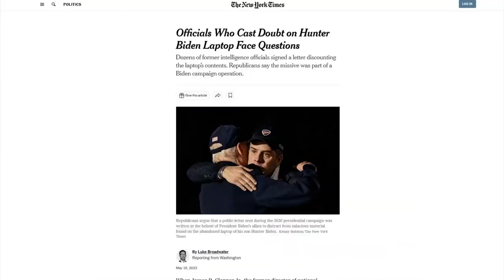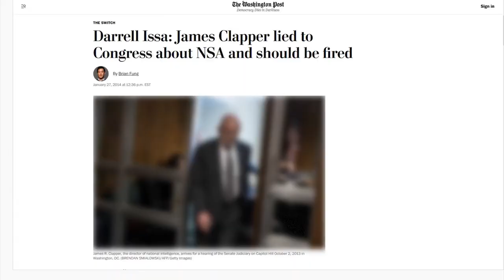LOL: CNN Reporter Gets NUKED For HYPOCRISY on Classified Docs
➡️ Sources:
McCarthy just LIT UP this CNN reporter about them hiring McCabe and Clapper after they leaked classified information and interfered in 2020